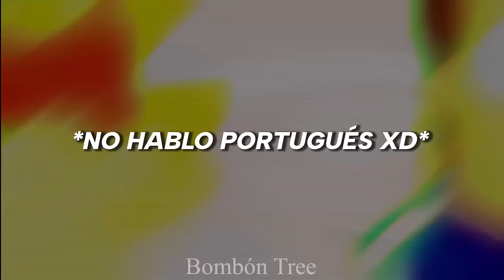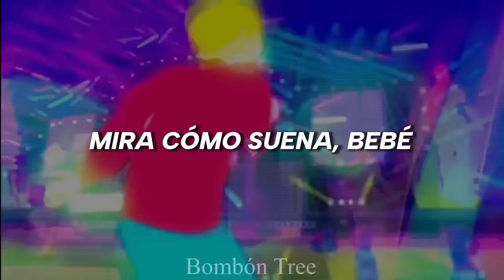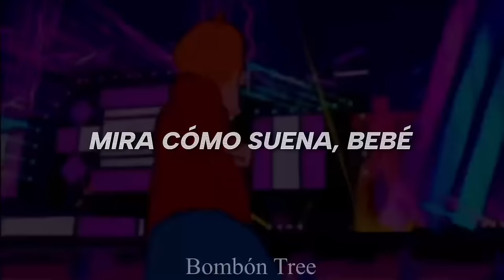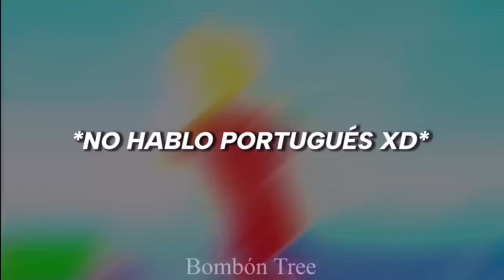[1 HOUR] Ritmadinha Dançante x Uh Uh Balançou (Brazilian Phonk) [Tiktok Mashup]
Ritmadinha Dançante x Uh Uh Balançou (BRAZILIAN PHONK) [Tiktok Mashup]
canción de Fry bailando phonk brasileño: